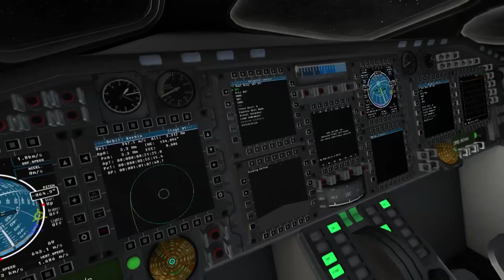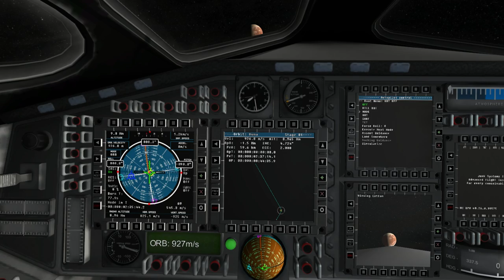Kerbal Space Program - Being Kerbal 07 - Duna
Buck and Erichelle arrive in KSP 1.1 and at Duna after a long journey.

Mods Used: Toolbar, Aviation Lights, Environmental Visual Enhancements, Distant Object Enhancement, HullCamera VDS, RasterPropMonitor, KAS, Kerbal Joint Reinforcement, KSF Nav Instruments, KIS, Infernal Robotics, MechJeb2, NavyFish Docking Port Alignment Indicator, PlanetShine, RCSSounds, SCANsat, ShipEffects, TextureReplacer with TeflonMike's skybox, Universal Storage, VesselView, Water Sounds, Wheel Sounds.

Hyperedit was used to place stations.